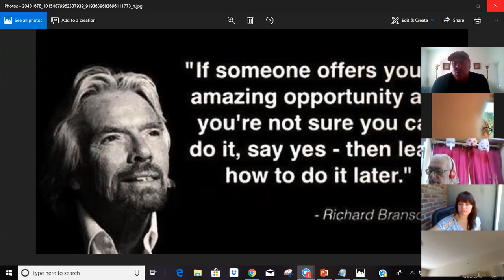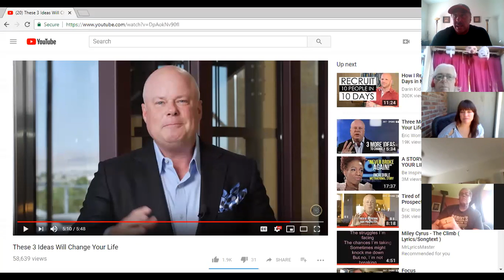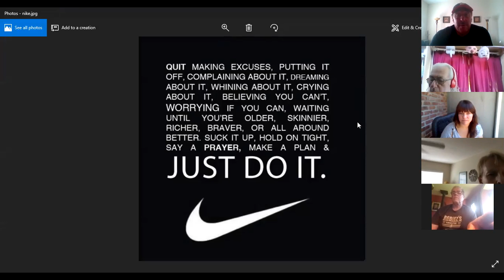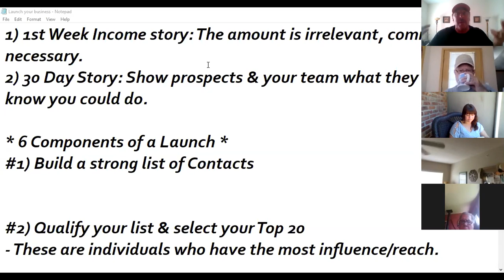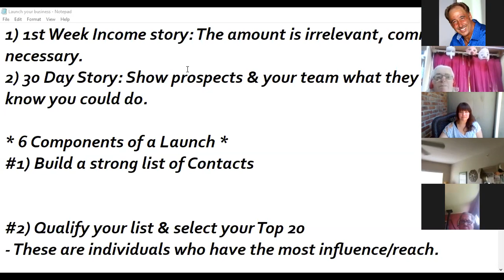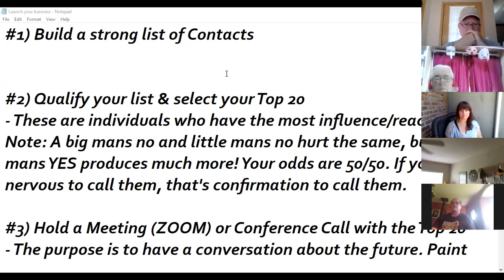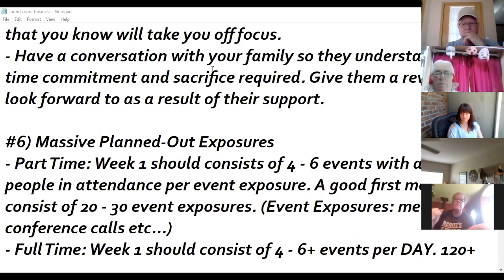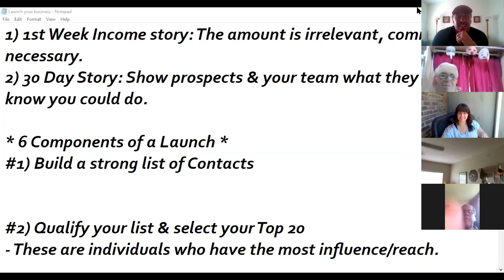SUCCESS ZONE 6/29......." YOU CAN ALWAYS RE-LAUNCH YOUR BUSINESS"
Launching or RE-LAUNCHING your business is a key to building valuable momentum .